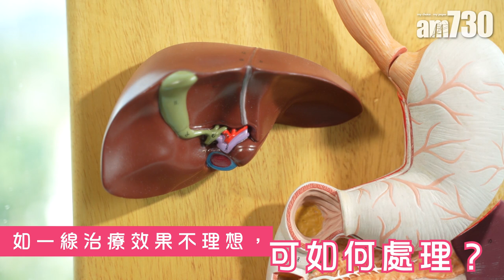針對背後壓力焦慮 治療胃功能失調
胃功能失調其實是身體的壓力訊號燈，所以如睡眠質素差、有壓力因素，或者飲食等的原因，壓力水平上升時，胃部的症狀就好像一個火警鐘誤鳴，或者一個訊號燈般，所以從這角度去理解，當病人狀態下降，胃功能失調就可能會發作。胃功能失調因會隨身體狀態而有起伏，所以嚴格來說不可稱為可以斷尾的病。

bmgproductionmusic